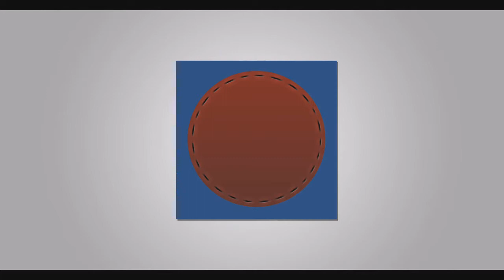SCP-087b : Comment avoir peur en une leçon ! MaxWell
Oh punaise ! Plus jamais, je ne referais de video dessus enfin.. J'espere !